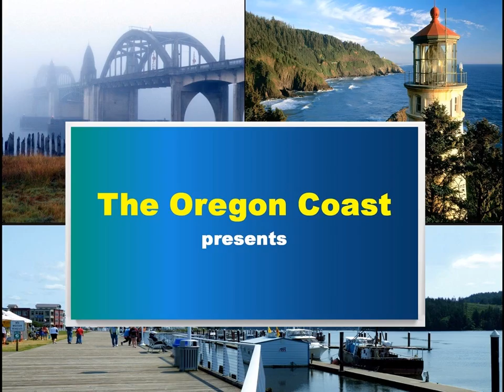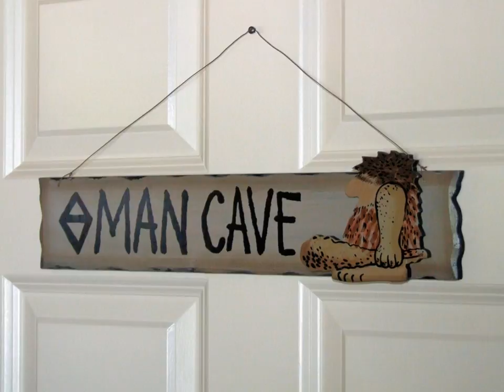Oregon Coast Home Tour: Siuslaw River rhapsody!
For more information on this and other exceptional properties on the Central Oregon coast, contact Diana Hackett at , or toll-free at .